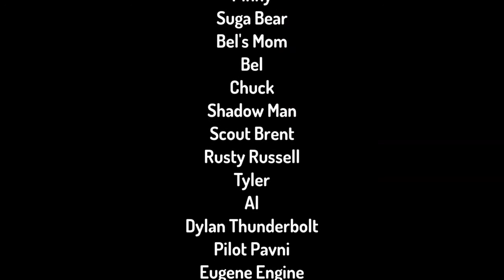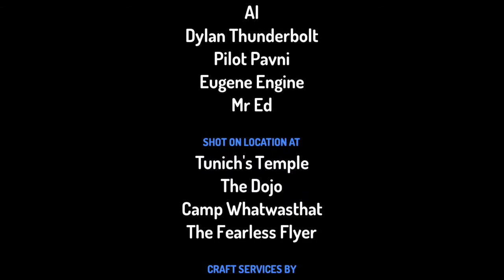Differently Equal S2 Episode 1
On this first episode the girls spend a day out, Chuck goes further down the wrong path, and Mr. ED learns exactly why Sasha left school. MUST SEE!!!

Follow the Directors on Instagram